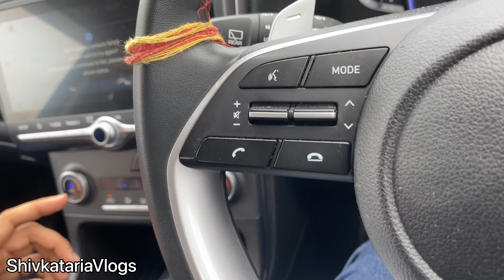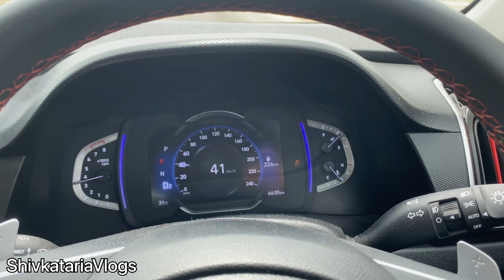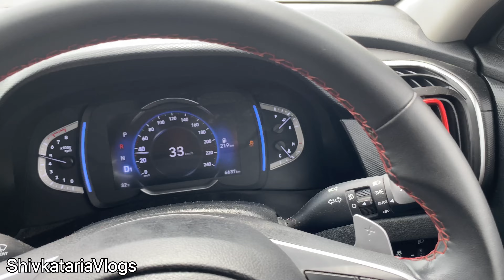Drag: VW Virtus GT V/S Creta Turbo | क्या ये इसको हरा पाएगी ?🤔